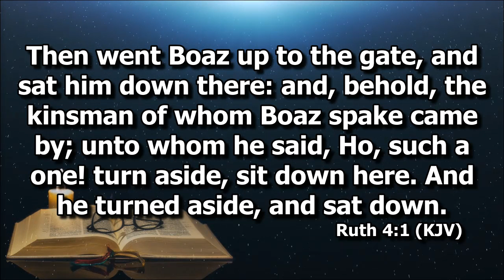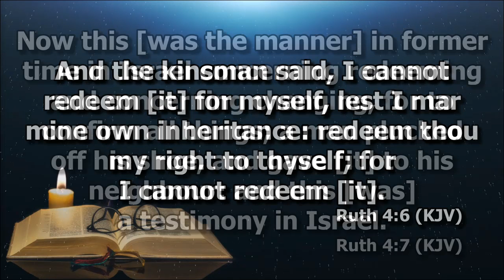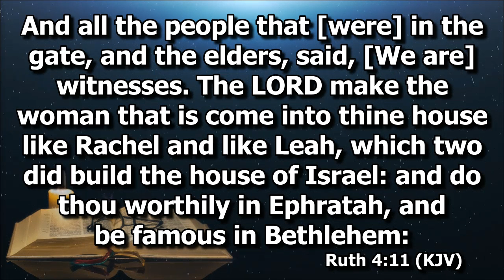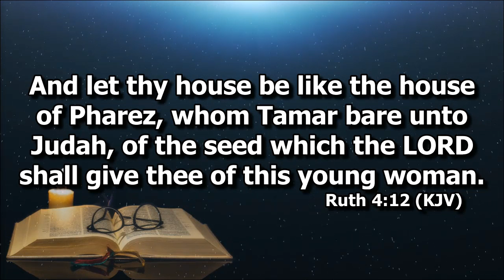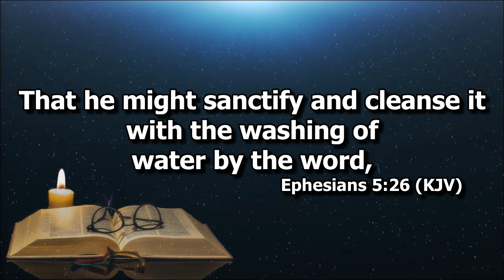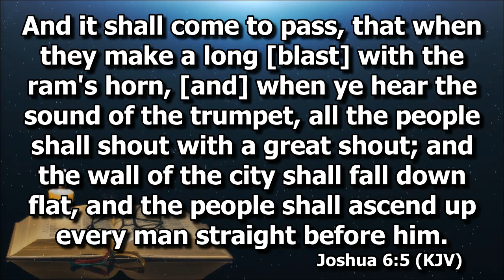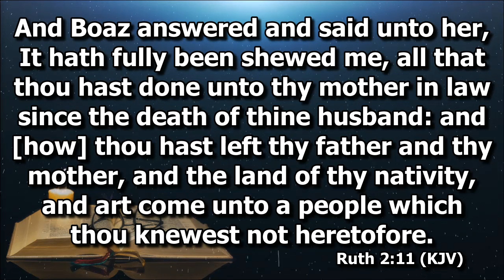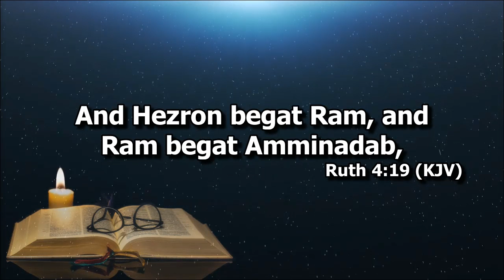Ruth Chapter 4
IBCSR Family Camp
Preaching by Ptr. Jesse Sng